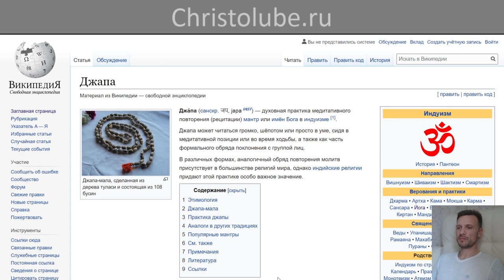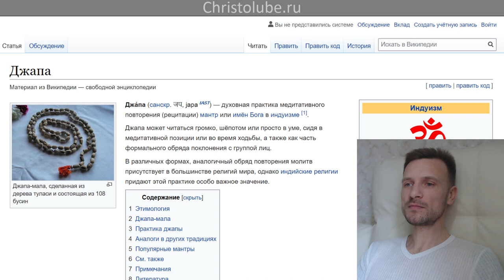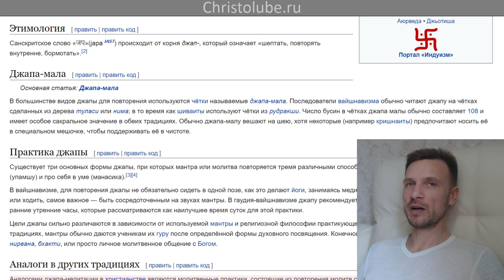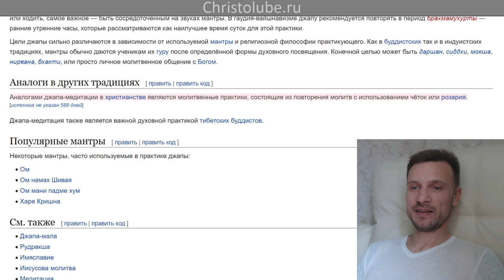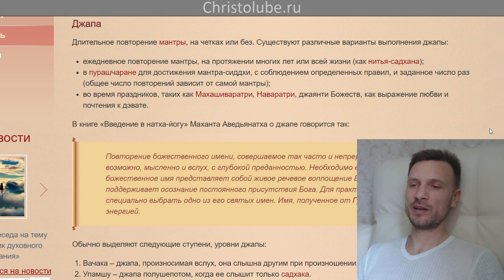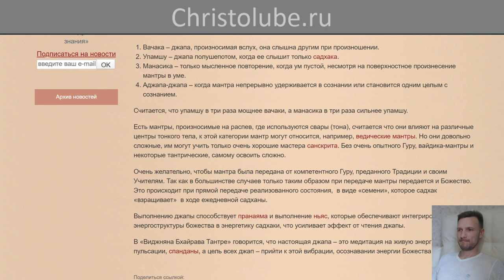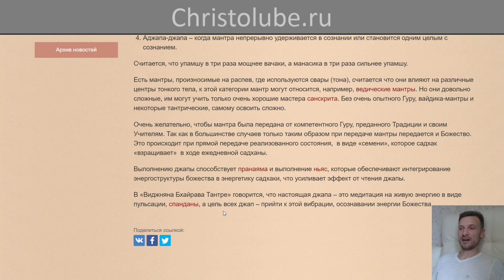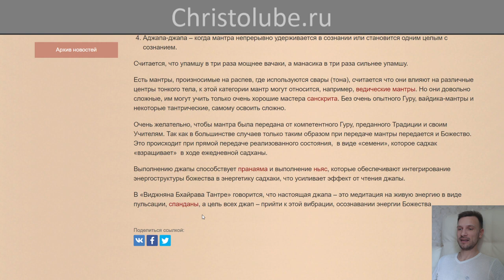ЙОГА глазами ХРИСТИАНИНА ✝️ СТУПЕНЬ 2. ↑ ЯМА → Шаг 7. Джапа и Иисусова молитва (01.05.20)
ЙОГА глазами ХРИСТИАНИНА ✝️ СТУПЕНЬ 2. ↑ ЯМА → Шаг 7. Джапа и Иисусова молитва — длительное повторение мантры, на четках или без. Повторение божественного имени, совершаемое так часто и непрерывно, насколько возможно, мысленно и вслух, с глубокой преданностью. Необходимо верить, что божественное имя представляет собой живое речевое воплощение Бога, а повторение имени поддерживает осознание постоянного присутствия Бога. Для практики джапы необходимо специально выбрать одно из его святых имен. Имя, полученное от Гуру, наделено особой энергией. Настоящая джапа – это медитация на живую энергию в виде пульсации, спанданы, а цель всех джап – прийти к этой вибрации, осознавании энергии Божества.

— SKYPE: christolube

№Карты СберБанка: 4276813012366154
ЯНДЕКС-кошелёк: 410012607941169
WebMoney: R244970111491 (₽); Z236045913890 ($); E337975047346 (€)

ПРОПОВЕДЬ христолюбца